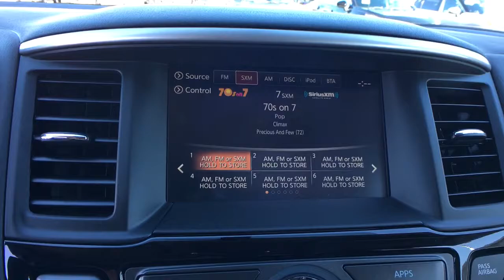2020 Nissan Pathfinder Shelby, Gastonia, Forest City, Lincolnton, NC, Gaffney, SC N3286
Gun Metallic New 2020 Nissan Pathfinder available in Shelby, North Carolina at Nissan of Shelby. Servicing the Gastonia, Forest City, Lincolnton, NC, Gaffney, SC area.

Recent Arrival! 2020 Nissan Pathfinder S Gun Metallic 4WD.